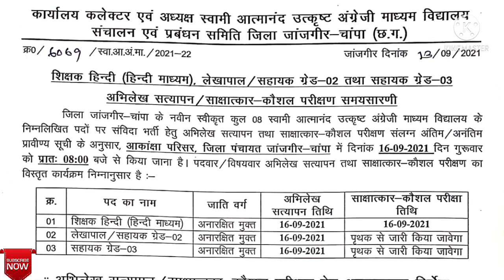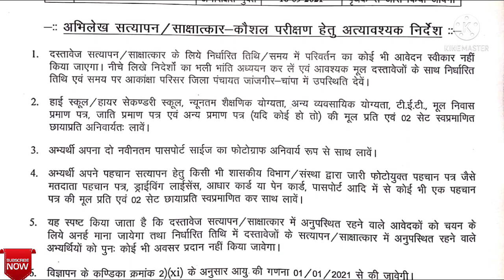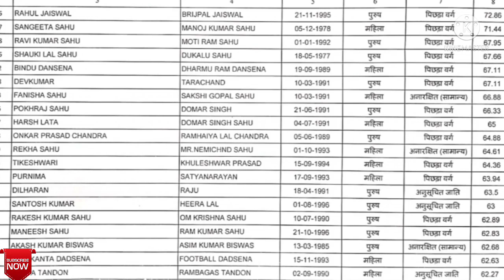जांजगीर-चांपा स्वामी आत्मानंद स्कूल साक्षात्कार सूची | Janjgir Champa School Interview List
Hello friends
▶️आज के इस वीडियो में जांजगीर चांपा जिला के स्वामी आत्मानंद उत्कृष्ट अंग्रेजी माध्यम विद्यालय की साक्षात्कार कौशल परीक्षा सूची जारी कर दी गई है। आप इस वीडियो में संपूर्ण जानकारी प्राप्त कर सकते हैं और इसकी लिस्ट डाउनलोड करने के लिए आप नीचे दी गई लिंक पर जाकर उसे आसानी से डाउनलोड कर सकते हैं।

➡️💥💥🌄🌄S-U-B-S-C-R-I-B-E🌄🌄💥
        (Study notes educational)

💥आवेदन के लिए महत्वपूर्णण लिंक💥

💥💥छत्तीसगढ़ के विभिन्न भर्तियों का फॉर्म भरना अपने मोबाइल से सीखे👇👇

💥💥गौरेला पेंड्रा मरवाही

💥💥 कोरबा

🌄🌄S-U-B-S-C-R-I-B-E🌄🌄

Swami atmanand Patra Apatra Suchi,
Swami atmanand school eligible list,
teacher Patra Apatra Suchi,
dava apatti kis prakar Karen,
Swami atmanand school Patra apatra Suchi Kahan se download Janjgir Champa,
shikshak Patra Apatra Suchi,
Swami atmanand school vacancy 2021,
Swami atmanand vecancy 2021,
Champa school vacancy
Janjgir teachers vacancy,
Janjgir lecturer vacancy 2021,
latest CG job 2021,
Chhattisgarh school job 2021,
CG school vecancy,
study notes education,
Janjgir lecturer vacancy Hindi medium ,
Cg teacher vecancy Hindi medium,
cg job Hindi medium2021,
जांजगीर शिक्षक भर्ती,
जांजगीर चांपा व्याख्याता,
जांजगीर चांपा शिक्षक स्कूल,
चांपा स्वामी आत्मानंद स्कूल,
स्वामी आत्मानंद स्कूल भर्ती,
छत्तीसगढ़ भर्ती 2021,
शिक्षक भर्ती,
व्याख्याता भर्ती,
सहायक ग्रेड भर्ती,
प्रधान पाठक भर्ती,
पात्र अपात्र सूची,
शिक्षक पात्र अपात्र सूची,
स्वामी आत्मानंद स्कूल पात्र अपात्र सूची,
दावा आपत्ति किस प्रकार करें,
Hindi medium teacher vacancy,
Hindi medium lecturer vacancy,
CG school vecancy,
CG Hindi medium school,
CG English medium school vacancy,
Swami atmanand school Janjgir mein form kaise bharen,
Janjgir Champa Swami atmanand school mein chain process,
Janjgir Swami atmanand mein verification details,
Janjgir Champa full verification detail,
Janjgir Champa school full verification detail,
Janjgir Champa sakshatkar Suchi,
Janjgir Champa Kaushal Pariksha Suchi,
Janjgir Champa sakshatkar list,
Janjgir Champa interview list,
Janjgir Champa assistant grade 2&3 interview date